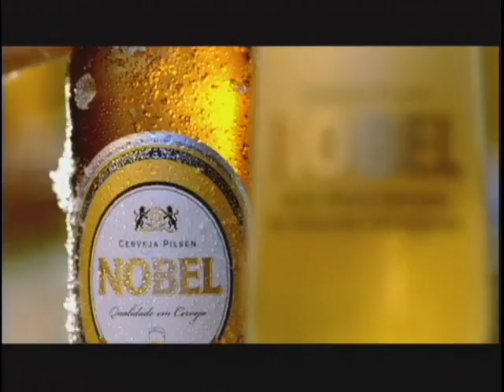nobel explicacao 01 20 W you tube